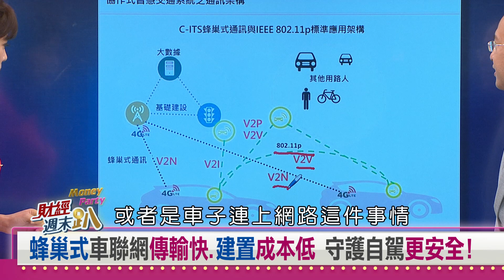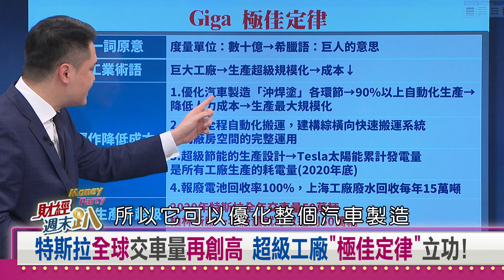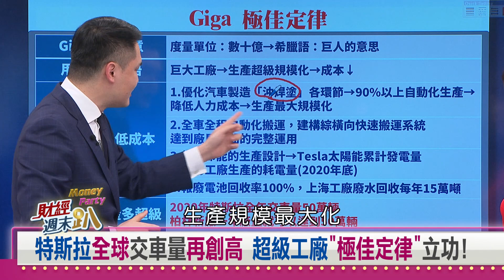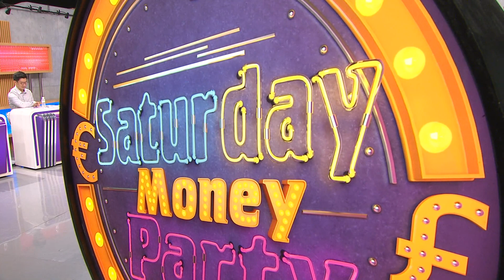【財經週末趴】狠甩吹牛王標籤 馬斯克終極三部曲逐一實現？ 2022.04.09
蜂巢式車聯網傳輸快.建置成本低 守護自駕更安全!
特斯拉全球交車量再創高 超級工廠極佳定律"立功!"
特斯拉柏林廠力拚年產50萬輛 馬斯克嗨到起舞!

【主持人】
    邱沁宜

【特別來賓】
汽車達人      龐德
汽車達人      迺哥
電機博士      張勤煜